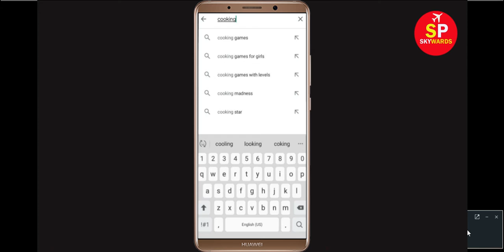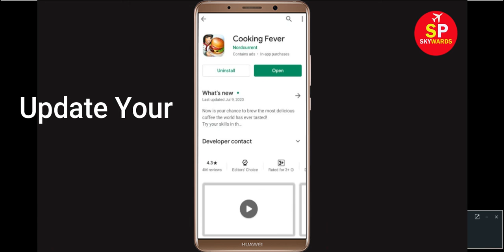Fix Unfortunately Cooking Fever App Has Stopped Problem Solved in Android & Ios Problem Solved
In this Cooking Fever Video tutorial, i will show you How to Fix/Solve Unfortunately, Cooking Fever App Has Stopped or Stop Problem Solved in Android & Ios. If you are facing same problem then it will help you to get rid of this problem solved.